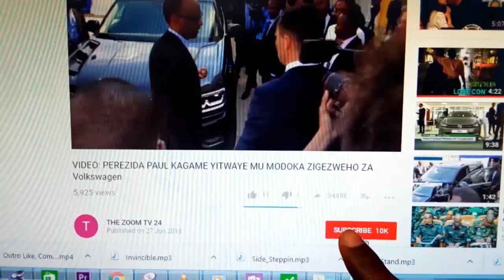SEKAMANA AYAHISHUYE BYINSHI KU RUKUNDO RUDASANZWE UKUNDA MISS UMUTESI JOLLY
Niba ushuka kuvugana natwe ,kuduha inyunganizi cg inkuru duhamagare kuri 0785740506 Niba wifuza kuvugana na ZOOM TV24, kuduha ubuhamya bw'ubuzima bwawe cyangwa inkuru idasanzwe, duhamagare kuri Niba wifuza kuganira natwe , kuduha ubuhamya cg inyunganizi waduhamagara kuri 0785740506 Please watch: "Ubuhamya bukomeye bwa BELISE wagiye ikuzimu asambana n’ abapasiteri batabarika yihinduraga inzoka . "